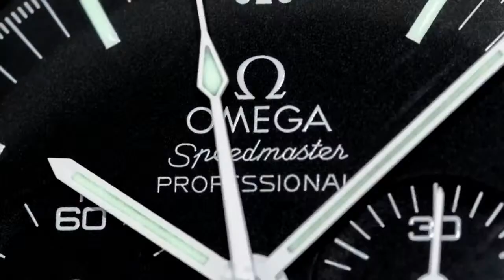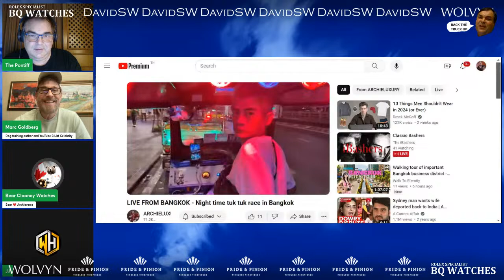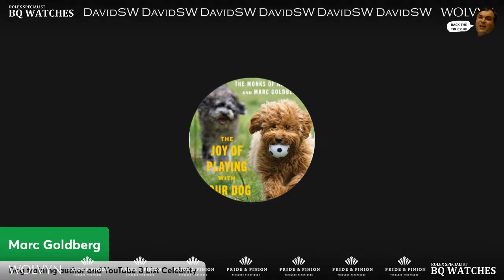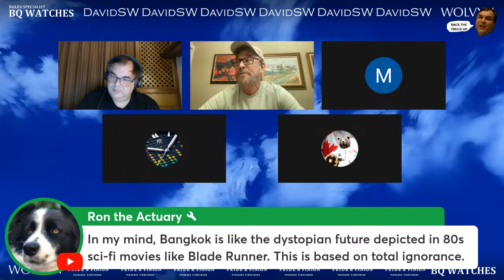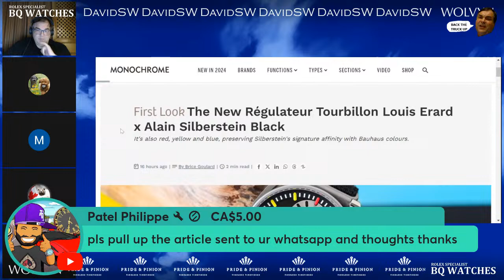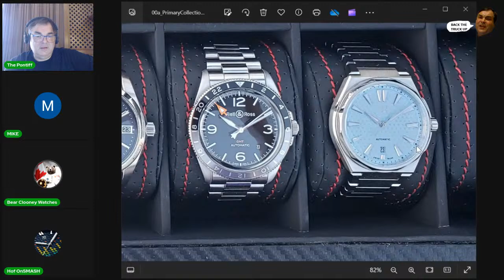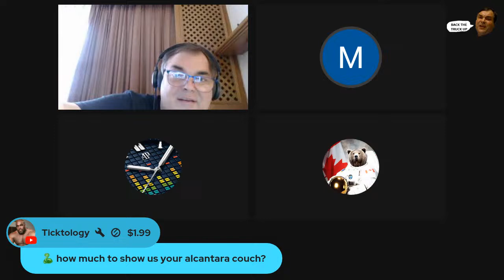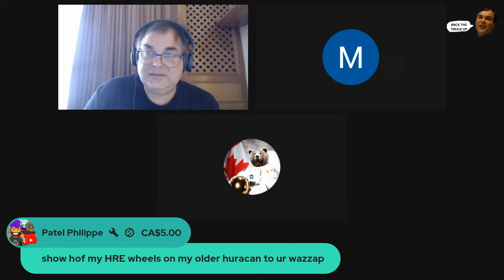AC3 LIVESTREAM - Bangkok and away - with BEAR